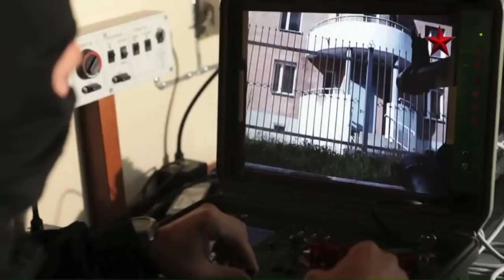Russian Spetsnaz - Alpha Group - Спецназ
A video about the Russian Spetsnaz - Alpha Group (Спецназ)

Songs:
Winterspell by Two Steps From Hell
Akkadian Empire by Audiomachine